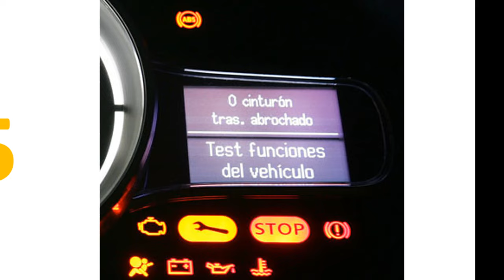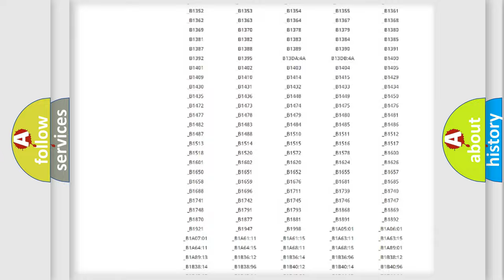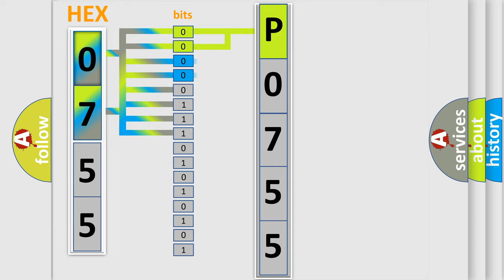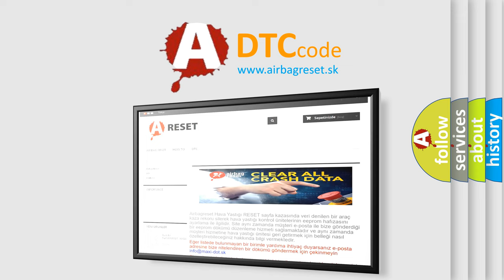DTC Pontiac P0755 Short Explanation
Contents:
0:21 Basic DTC analysis according to OBD2 protocol standard.
1:48 Insight into programming
2:58 A diagnostically understandable description of the Diagnostic Trouble Code
3:05 Basic error definition

Make:
Pontiac
Code:
P0755
Definition:
Phone Transceiver Active Circuit Failure
Description:
Cause:
 Damaged wiring,terminals or connectors ACM faulty